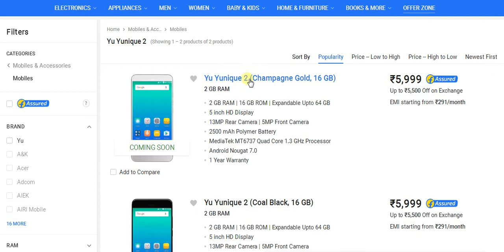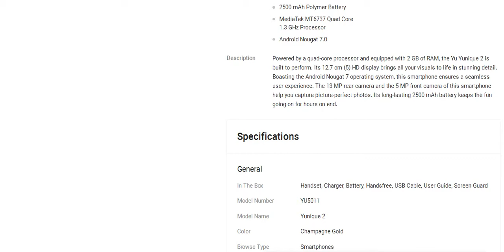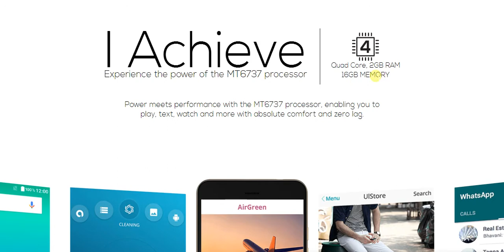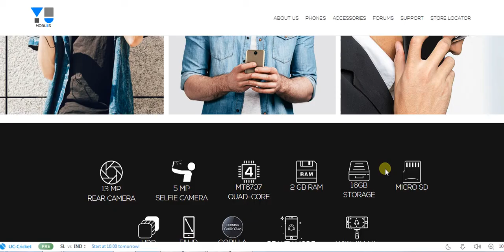YU Yunique 2 launched with truecalller intergration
Micromax subsidiary Yu Televentures on Tuesday launched the Yu Yunique 2 smartphone, something that it has been teasing since last week. The revamped version of its Yunique smartphone, the Yunique 2 has Truecaller integration – which gives caller ID and spam protection features – as its main USP. Other highlights include Corning Gorilla Glass 3, 4G VoLTE support, Android 7.0 Nougat, a 13-megapixel rear camera, and a budget price as its USPs. The Yu Yunique 2 will go on sale from Thursday exclusively via Flipkart.

1. Yu Yunique 2 (Champagne Gold) @Rs. 5999/
2. Yu Yunique 2 (Coal Black) @ Rs.5999/

Yu Yunique 2 price in India, availability
Yu Yunique 2 price in India has been set at Rs. 5,999, and the smartphone will go on sale at 12pm IST on Thursday, July 27 in Champagne and Coal Black colour variants. It will be exclusively available via Flipkart. Launch offers are currently not known.

Yu Yunique 2 specifications
The dual-SIM (Micro) Yu Yunique 2 runs Android 7.0 Nougat, and sports a 5-inch HD (720x1280 pixels) IPS display with Corning Gorilla Glass 3 protection. It is powered by a 1.3GHz quad-core MediaTek MT6737 SoC coupled with 2GB of RAM.

In terms of optics, the Yu Yunique 2 bears a 13-megapixel rear camera on the rear and a 5-megapixel front camera. It sports 16GB of inbuilt storage that is expandable via microSD card (up to 64GB). Connectivity options include 4G VoLTE, Wi-Fi 802.11 b/g/n, Bluetooth v4.0, GPS/ A-GPS, FM radio, 3.5mm audio jack, and Micro-USB port. Sensors on board include accelerometer, ambient light sensor, and a proximity sensor. It runs on a 2500mAh battery, measures 145x72.7x9.15mm, and weighs 159 grams.